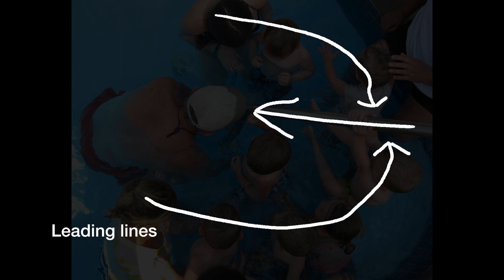Purposeful Images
Improve your images with these photography techniques. This video was used in Kentucky Dataseam workshops, Governor’s School for the Arts, Photography ArtShops, as well as other photography presentations and classes. Images in this video were created by our photography students.